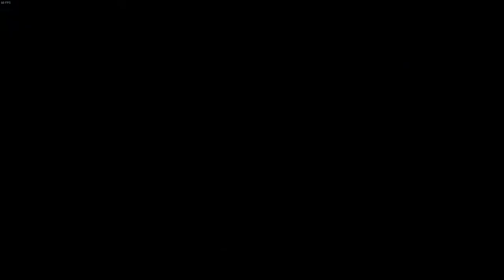Mass Effect 2 - Ep 23 - Helping Jack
In this episode I travel to an old Cerberus facility to help Jack in destroying it...